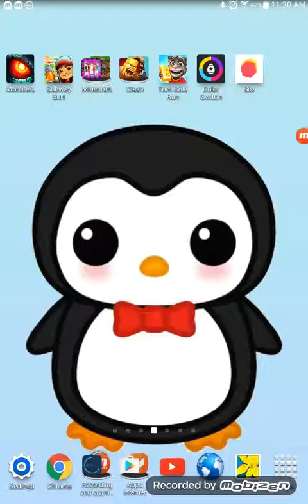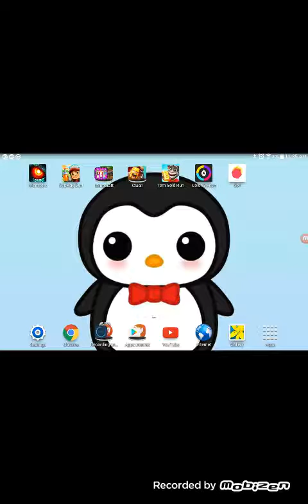Playing Clash Royal and Tom gold run